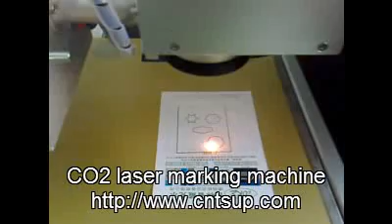CO2 laser marking machine 30W used for cutting paper